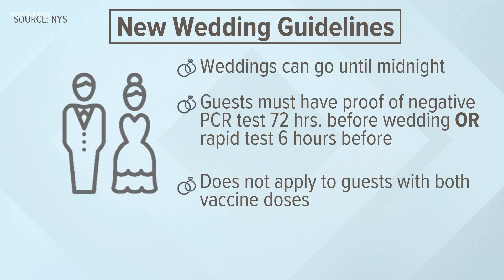New York state releases new wedding guidelines